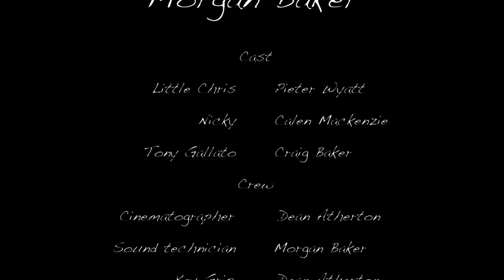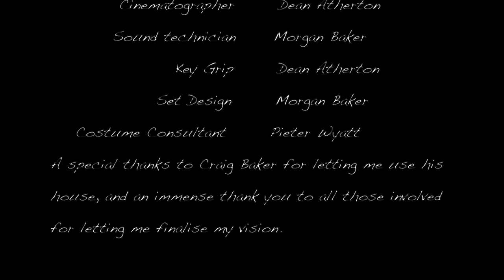The Post-It - A Short Film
The Post-It is the story of Little Chris and Nicky, two wanna-be gangsters, who bite off more than they can chew.
Starring Pieter Wyatt, Calen Mackenzie and Craig Baker.